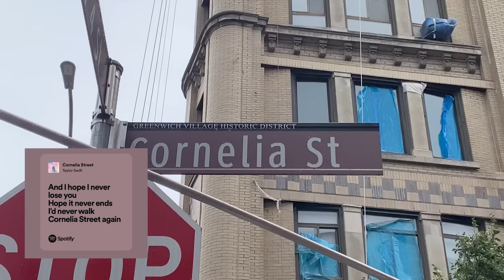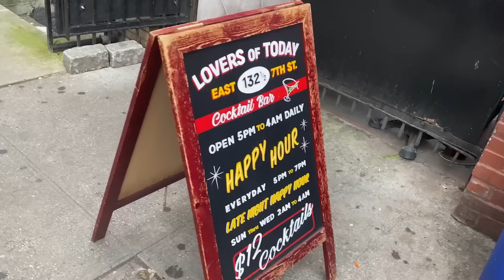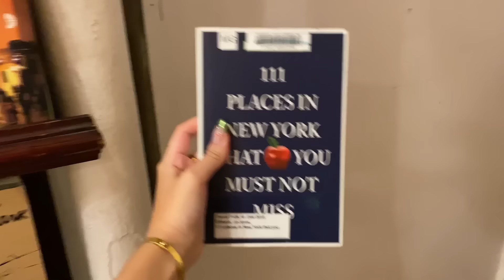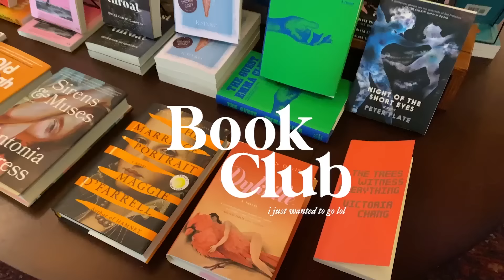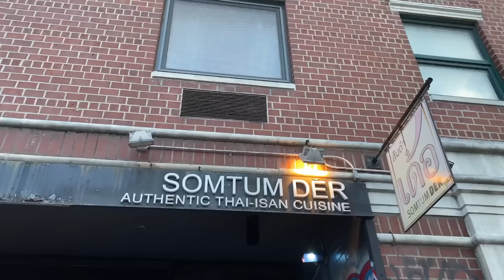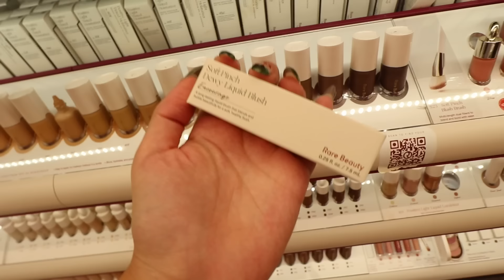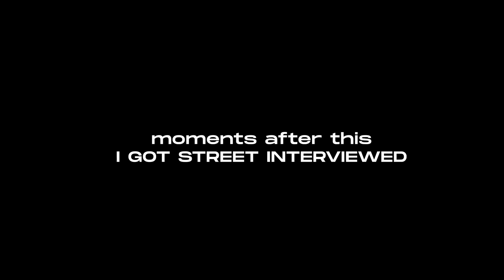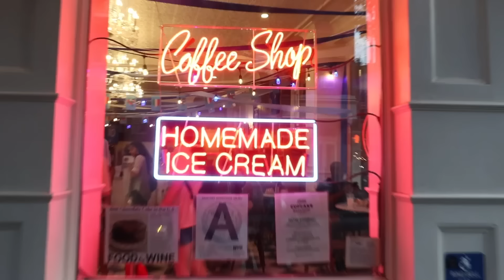VISITING TAYLOR SWIFT SPOTS IN NEW YORK 🗽 cornelia street, all too well bookstore & eras tour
☕️ TIMESTAMPS
0:00 intro
0:20 cornelia street
01:00 dive bar on the east side
1:29 soho
2:44 all too well bookstore
4:40 book club
6:24 eras tour tickets
7:00 speak now tv day
10:41 times square

✰ ABOUT ME
🌟 age? 22
🌟 upload sched? every Saturday night! (or when i can! 🤍)

✰ EQUIPMENT
🌟 camera: canon eos m6
🌟 editing software: adobe premiere pro
🌟 laptop: macbook pro 2023